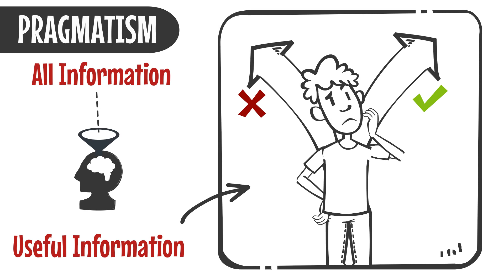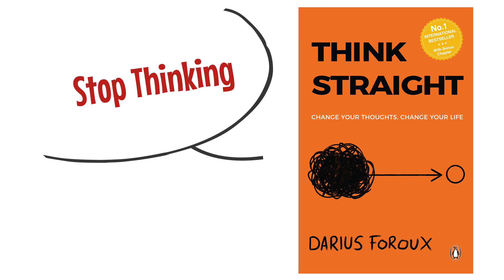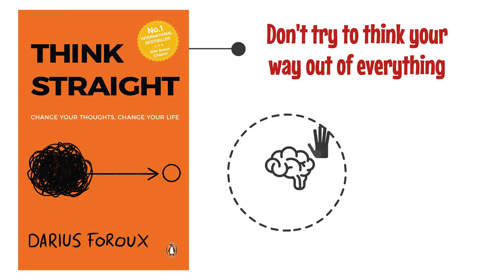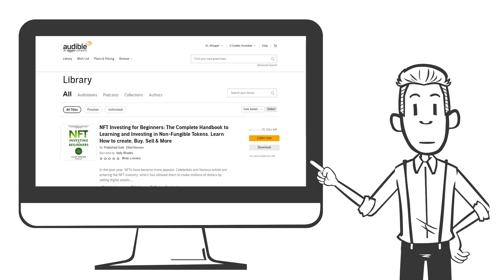Think Straight:Change Your Thinking and Change Your Life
Think Straight by Darius Foroux. The Book Review. Change your thinking and change your Life.